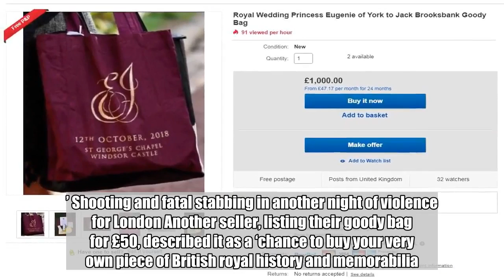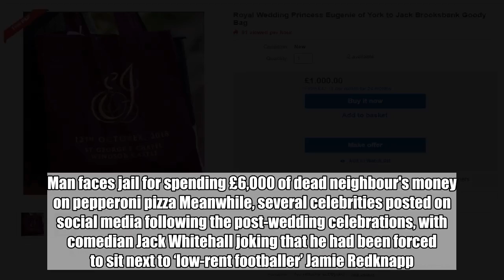Goodie bags from Princess Eugenie's wedding selling on eBay for £1,000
Goodie bags from the wedding of Princess Eugenie and Jack Brooksbank have appeared on auction site eBay with bids already reaching £1,000.  The burgundy fabric bags, embossed in gold with the letters E and J and the date and venue of the wedding, were given to 1,200 members of the public who had been invited inside the grounds of Windsor Castle.  Inside, the bags contained an order of service, a Windsor Castle chocolate coin, a commemorative fridge magnet, chocolate chip shortbread, a poncho and a can of natural spring water.  At least four are already up on online auction sites with some inviting bids of four figures.  One seller, asking for bids of £1,000, said: ‘Here is your chance to buy your very own piece of world history and memorabilia to celebrate a momentous day for the British Royal Family, Great Britain and the World.’ Shooting and fatal stabbing in another night of violence for London Another seller, listing their goody bag for £50, described it as a ‘chance to buy your very own piece of British royal history and memorabilia.’    Gift bags from the wedding of the Duke and Duchess of Sussex in May were also offered for sale online, with some auctions fetching more than £1,000.  At the time, the Chartered Trading Standards Institute said that such transactions are private sales between consumers, and as such are not covered by trading standards.  Today Princess Eugenie, 28, and her new husband Jack, 32, begin their first day as a married couple after tying the knot during the lavish ceremony at St George’s Chapel. Katie Piper acid attacker is 'freed from jail' After the service, there was an afternoon reception in Windsor Castle and an evening do at the York family home Royal Lodge in Windsor Great Park.  The festivities are expected to continue today away from the public eye.  Eugenie, who is ninth in line to the throne, and tequila brand ambassador Jack said their vows in front of a star-studded congregation of 800 people.  Watching in the historic 15th-century chapel of the castle were the Queen, the Duke of Edinburgh, and more than 40 members of the royal family including the Prince of Wales, the Duke and Duchess of Cambridge and the Duke and Duchess of Sussex. Patisserie Valerie finance boss arrested on suspicion of fraud Celebrities included Hollywood actresses Liv Tyler and Demi Moore, supermodels Kate Moss and Naomi Campbell, singers Ricky Martin, Ellie Goulding and James Blunt, actor Stephen Fry, and artist Tracey Emin, as well as pop star Robbie Williams and his wife Ayda Field.    Eugenie’s sophisticated dress, which featured wide fold-over shoulders, a low back and full-flowing train, was by Peter Pilotto and Christopher De Vos, while she proudly wore the Greville Emerald Kokoshnik Tiara loaned to her by her grandmother.   The dress was designed in a way to proudly show off the scar of the scoliosis surgery she underwent at the age of 12.  The Duke of York was said to have given a traditional father-of-the-bride speech, a